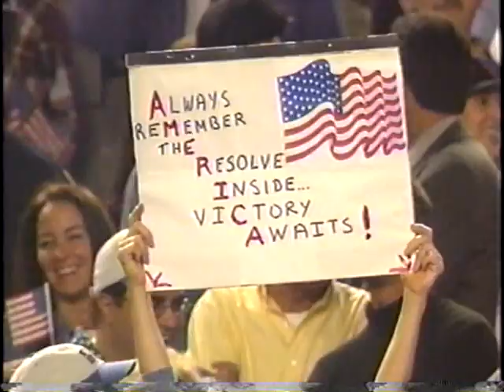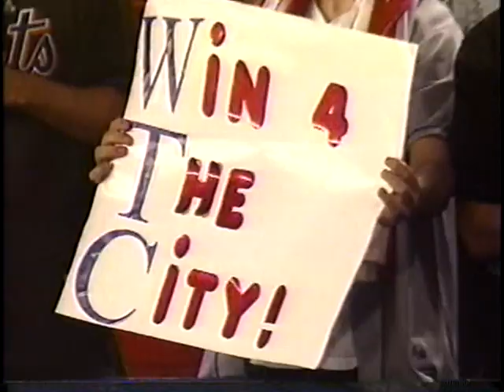Baseball after 9/11- Shea Stadium 9/21/01